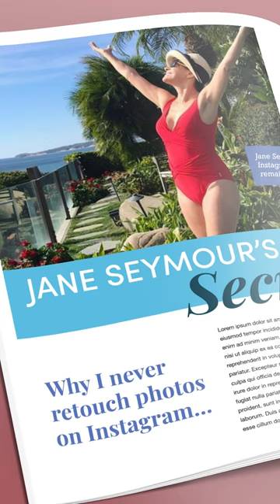Crepe Erase® Ultra - Get Visibly Firmer Skin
Try Our New Crepe Erase® Ultra 5-PC System to Target Dull, Crepey Skin from Head to Toe. Jane Seymour's Beauty Secret.